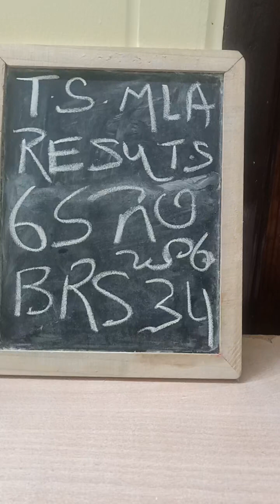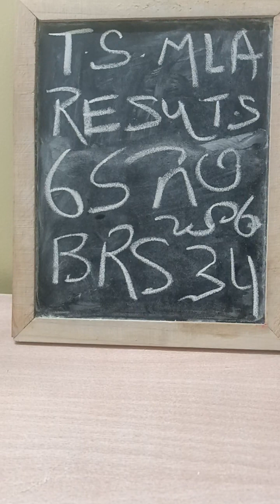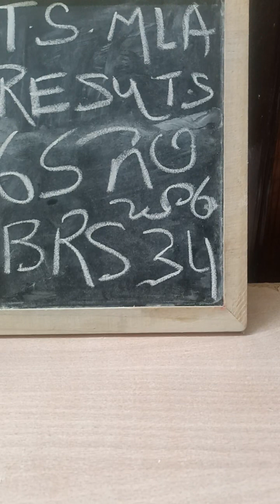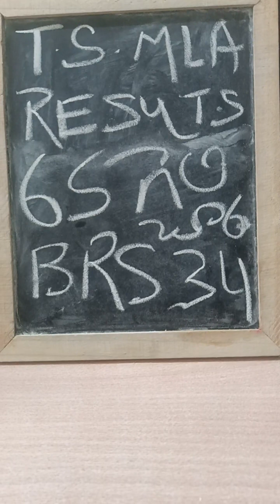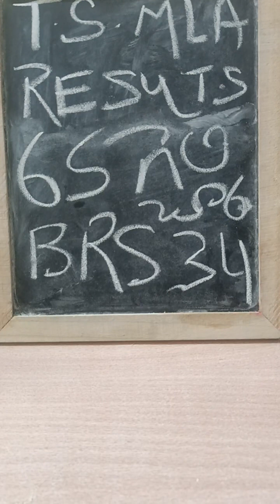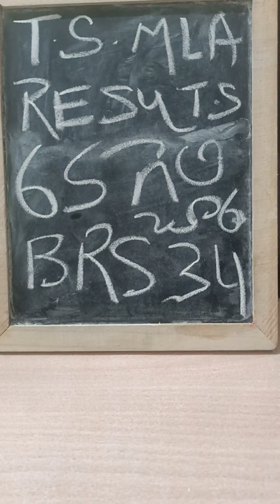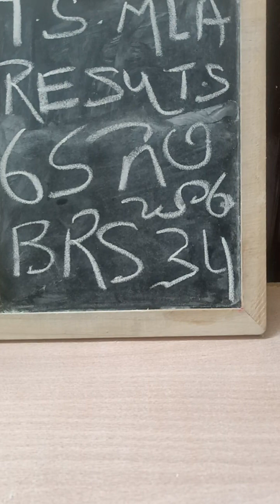కాంగ్రెస్ ts లొ మ్మెల్యే win అన్నీస్ వై. చెన్న కేస్కవ్క్ రెడ్డి